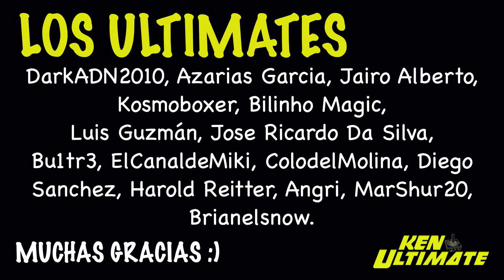¡Última hora! XBOX contra la POLÉMICA de PLAYSTATION (+ KeNews)